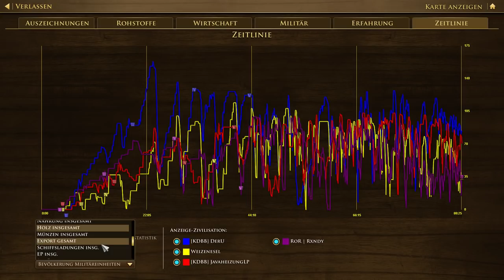Age of Empires 3: Definitive Edition - 4 - Das erste Super Late Game im Ranked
Trotz aller Probleme ist auch die DE manchmal für wirklich ausgeglichene und spannende Spiele zu haben, besonders dann, wenn man am wenigsten damit rechnet.

Age of Empires 3: Definitive Edition Klan: KlanDerBattleBrothers [KDBB]